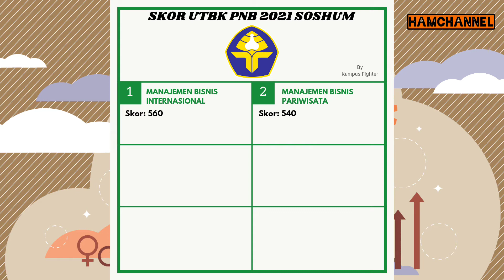SKOR UTBK LOLOS SBMPTN 2021 DI POLITEKNIK NEGERI BALI!!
Skor UTBK 2021 Diterima di PNB!!

Untuk mempermudah, silakan klik timestamp di bawah gaes!
Timestamps
Opening 0:00
Soshum = 0:05
1. Manajemen Bisnis Internasional = 0:07
2. Nilai Soshum = 0:17
Closing 0:25